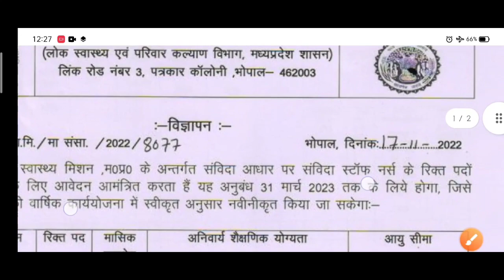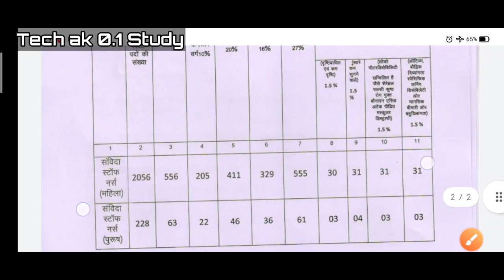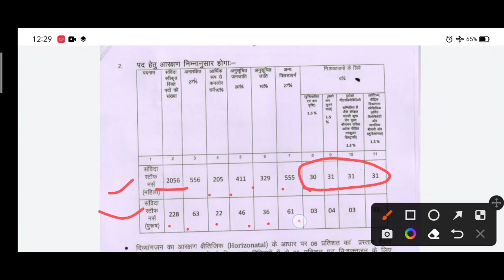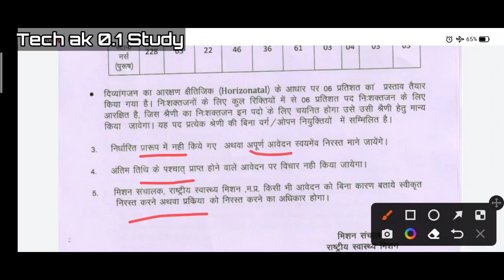मध्यप्रदेश में स्टाफ नर्स महिला/पुरुष की नई भर्ती 2022 // मध्यप्रदेश नई भर्ती 2284 पदों पर भर्ती !!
In this video following details are explained

mp new vacancy 2022,mp vacancy 2022,mp upcoming vacancy 2022,mp job vacancy 2022,mp nagar palika vacancy 2022,mp latest vacancy 2022, Tech Ak 0.1 Study ,mp vacancy 2022 latest news,computer operator vacancy 2022,mp patwari vacancy 2022,mp govt jobs 2022,mp vacancy,mp new vacancy,mp new vacancy 2021,mp aganwadi bharti online form 2022,mp me aane wali vacancy 2022,mp vacancy 2021,new vacancy in mp 2022,mp gram panchayat vacancy 2022,mp bharti 2022